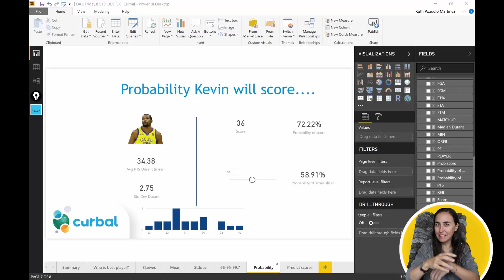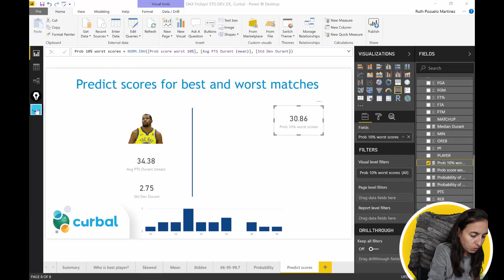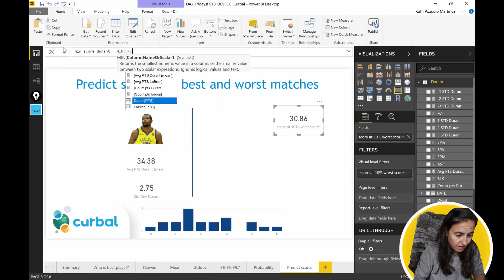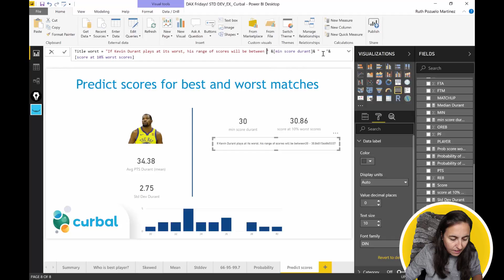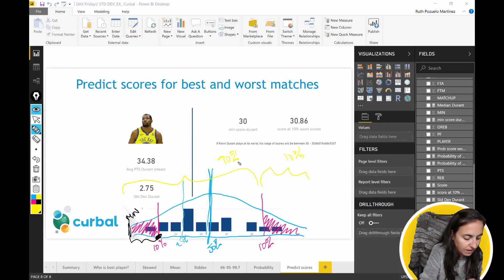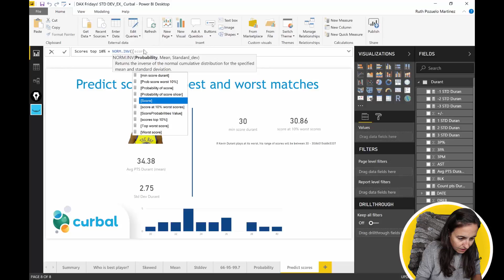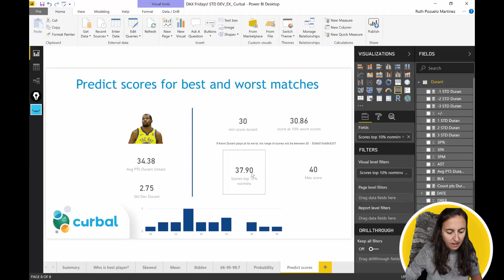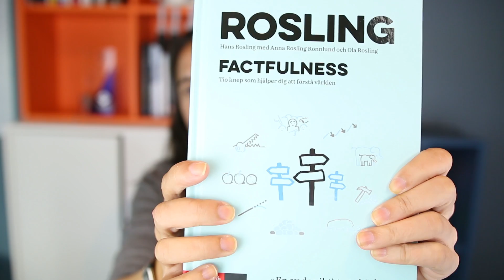DAX Fridays! #99: NORM.INV | Predicting Kevin Durant top scores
In today's DAX Fridays! We continue the Statistic Functions series with the function NORM.INV.

We will calculate which scores we can expect if Kevin Durant has a great day or a bad day.

What gear do I use to make my videos and run my business? Below you will find a list of most of my gear. Thanks in advance!